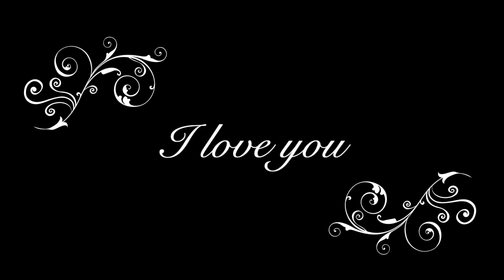I love you - Laura & Yaëlle Dufour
The song we recorded for our aunt's funeral. A lot of our friends and family asked us to put it on our YouTube channel.

This time, the song is less happy and the sky is less blue.

I love you written By Billie Eilish O'Connell and Finneas O'Connel. Sang by Billie Eilish.

00:00 Intro en français
00:37 Intro in English
01:21 I love you - cover